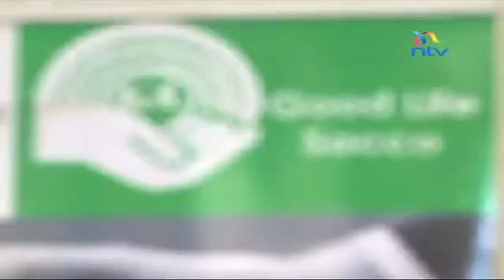The Loosened Turban Wakorino launch SACCO